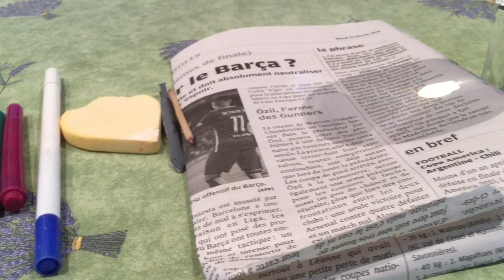5 Nail Art pour la rentrée 2016 ♡ - Back To School #1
Description

♡ ♡ Déroule pour avoir plus d'informations ♡ ♡

On se retrouve aujourd'hui dans une nouvelle vidéo spéciale rentrée car je ne me voyais pas revenir sans vous faire une vidéo sur cette période de l'année attendue par certains et pas très agréable pour d'autre. Je me suis dis que vous présenter 5 nail art différents avec plusieurs difficultés pourrait vous aider à occuper vos journées plus rapidement.

Dans cette vidéo ♡ :
- Base Mat Kiko 3 en 1
- Vernis blanc City Color (501)
- Vernis beige Sephora (Sugar Coated)
- Vernis noir ardoise Sabrina Azzi et ses petits crayons
- Vernis à paillettes Galerie Lafayette (Gaspard n°24) et éponge en latex ou non
- Vernis rouge Sephora (Cherry Popsicle)
- Vernis bleu Yes Love (n°266) ou Ciaté (Boom Box) pour remplacer l'effaceur
- Top Coat effet gel Plumping Sabrina Azzi

J'espère que vous avez passé un bon moment ! ♡

A propos de moi :
♡ Pauline
♡ 21 ans
♡ France
♡ Passionnée depuis 5 ans

Mon snapchat : lily-n
Mon instagram : lilyn15

Je filme avec mon Ipad

Ce que je porte dans cette vidéo est un débardeur de chez Bonobo et un jean de chez Cache-Cache  ♡

Pleins de bisous et à mercredi pour une vidéo très spéciale ♡